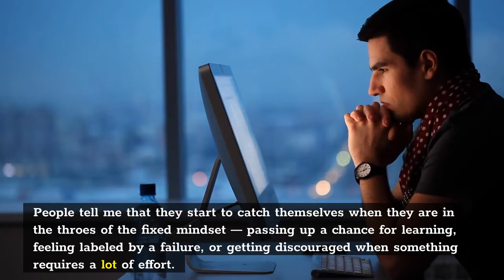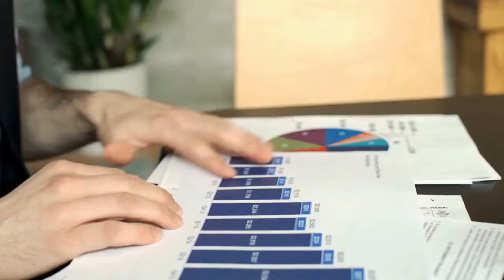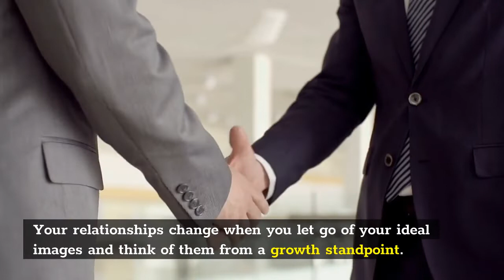Big Ideas From Mindset The New Psychology Of Success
5 Books That Will Make You RICH

1. Think Rich Grow Rich

2. The Richest Man In Babylon

3. Money Master The Game

4. Secrets Of Millionaires Mind

5. The Millionaire Next Door